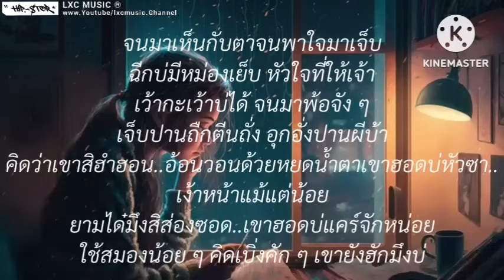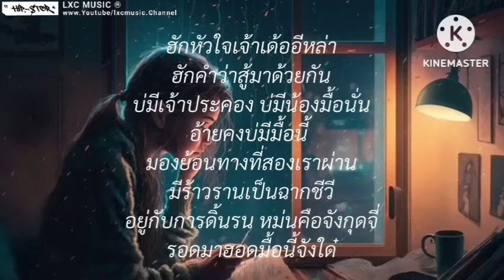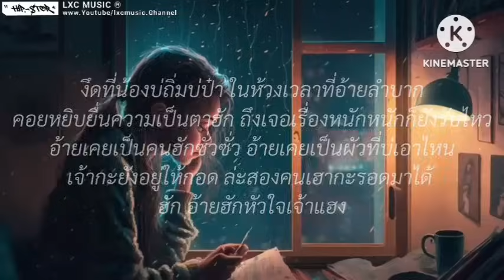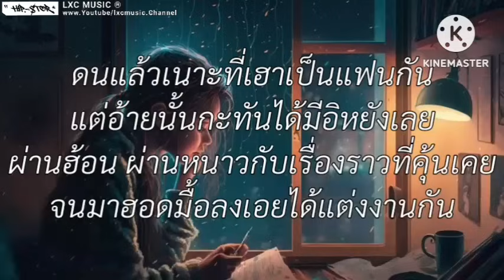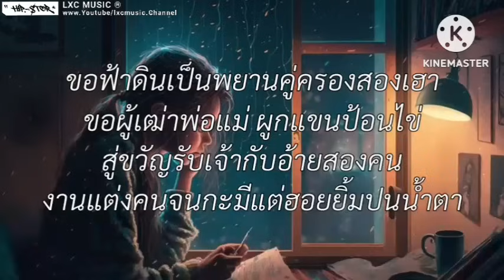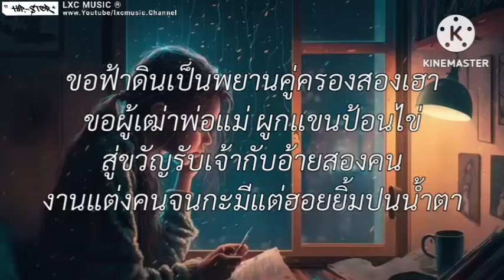บักสมองน้อย คิด คิตตี้ | เพิ่นบ่แม่นผู้สาวเฮา,ฮักหัวใจเจ้าเด้ออีหล่า,งานแต่งคนจน[ เนื้อเพลง ]